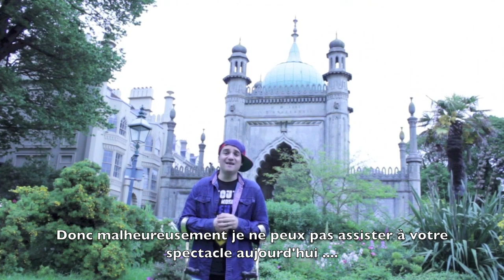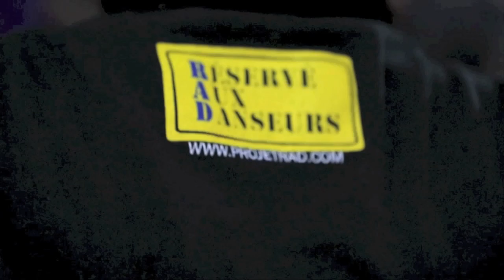Projet RAD & Imperium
We are extremely proud to collaborate with the Projet RAD team!

Nous sommes extrêmement fières de collaborer avec le Projet RAD!